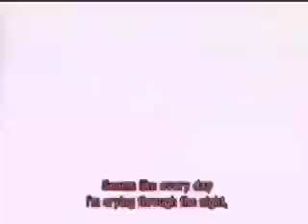Chibiusa Did It Again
I dont own sailor moon or the song.
This ones mostly animated